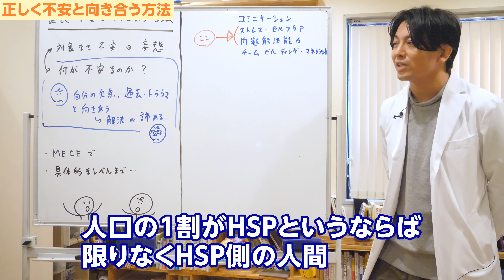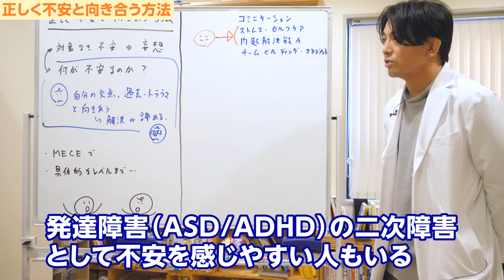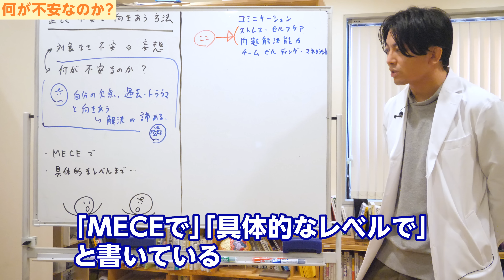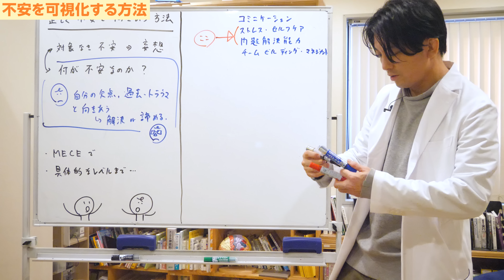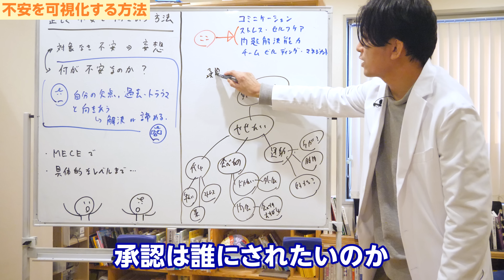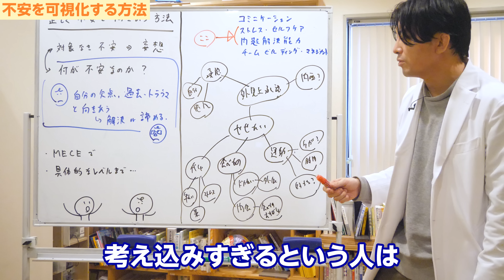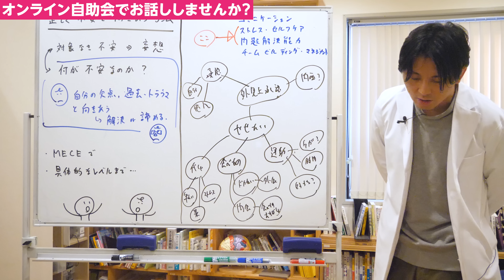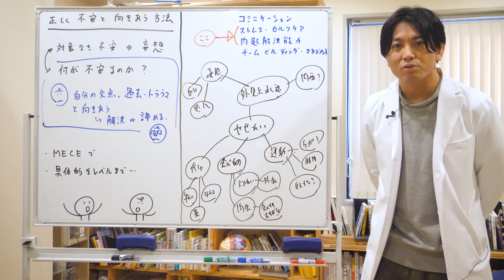【精神科専門医/指導医による解説】不安を解消する～痩せたい、はどう解決？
オンラインで僕らと一緒に話しませんか？
メンバーシップ特典：オンライン自助会について

取材対応などはこちらから

・コメントは益田が目を通していますが、手が回らず、質問にはお答えできません。

ーーーーー

不安を解消する～痩せたい、はどう解決？

00:00 OP
01:52 何が不安なのか？
04:19 不安を可視化する方法
08:30 精神科の治療で大事なこと

本日は「正しく不安と向き合う方法」というテーマでお話ししようと思います。

精神科の患者さんは不安を感じやすい人が多いですね。
人によっては自分はHSPかもと思っている人が多いかなと思います。

考えてみると、僕もHSP側の人間ですね、繊細というか。
いろいろなことを考えたり感じたりする側なので。人口の1割がHSPというならば、限りなくHSP側の人間なんですけど。

とは言いつつ、克服したとは言い難いですが、こういう仕事をしているので、自分の不安を抱えたり対処するのはスキルとしては結構あるんじゃないかなと思います。
今回はそのスキルを皆さんと共有したいなと思います。

HSPというのは気質の問題であって医学用語ではないんです。
だからHSPそれ自体が疾患ということにはなりません。

不安に支配されやすいというと、精神医学的には「全般性不安障害」と呼ばれたり、対人不安が強ければ「社交不安障害」とか「回避性パーソナリティー」と診断されたりします。
あとは発達障害（ASD/ADHD）の二次障害として不安を感じやすい人もいるだろうし、うつ病の人、うつになりやすい人も、不安を抱えやすいです。
幅広くある共通のテーマです。
ただ、不安がメインだと全般性不安障害と診断されます。

■何が不安なのか？

不安は「何が不安なのか」というのを明らかにする方がいいんですよ。

不安の原因がない場合、対象なき不安、そういう不安に支配されている場合だと、これは「妄想」と呼ばれるものになります。

妄想を持つ疾患は、統合失調症、うつ病、躁鬱です。
この三大疾患が妄想を持つ疾患と言われています。
これは医学用語の話ですね。医学的には妄想というのはそういう風に定義しています。

理由がない、対象なき不安、了解不能、共感できない不安を持っている場合は「妄想」と呼んだりします。妄想と呼ぶ、と定義しているんですよ。
「益田はひどいことを言うやつだ」とか言われそうですけど、これは妄想という医学用語なので、そういう風に理解してください。

「何が不安なのか」をアプローチしていくのが基本的にはとても重要です。

「何が」というのを明らかにするのは結構きついんですよ。
自分の欠点や過去の出来事、トラウマと向き合う行為なので、すごいきついです。
向き合った結果、解決に向かうのか、それとも諦めるのかは、その問題とか患者さんによって違いますが、とにかくまず明らかにしてみることはとても重要です。
それを明らかにしていくことが臨床的な行為です。

どうやって明らかにしていくのかというと、「MECEで」「具体的なレベルで」と書いてます。
漏れなく明らかにしていくことがとても重要です。漏れなく重なりなく。

親子問題、兄弟の問題、恋人との問題、友達との問題、職場の人間関係、自分の能力の問題、お金の問題、才能の問題、夢の問題、家賃の問題、いろいろあると思います。

これを全部、洗いざらい喋るんですよ。喋るというか、分類していって明らかにしていくことはとても重要です。
それを具体的なレベルまでやっていく。
一人だとなかなか難しいので、治療者とやったりカウンセラーとやったりするというのが精神科の話です。

■不安を可視化する方法

どういう風に可視化していくとやりやすいのかを説明します。

例えば「今、何に悩んでいますか？」と聞いたりします。
そうすると、「いや、やせたいなと思ってるんですよ」と患者さんが答えたりする。

やせたいけどやせていないことが不安だ、ということだとしましょう。
この問題を中心に考えていくと、これはどういうことなのかなって思いますよね。

やせるにはどうしたらいいんでしょうかというと、食べすぎを減らす、そして運動量を増やす。
食べ物と運動の問題以外に、そもそも代謝の問題もあると思います。
こういう問題に分けていく。

代謝の問題とはどういうことかというと、年齢の問題だったり、ストレスがたまると代謝が落ちますからストレスとか。薬の問題かもしれないですね。

食べ物だと一食あたりが多いドカ食いなのか、間食がそもそも多いのか。
間食が多いならテレビの前に物を置いてないか、食べ物の置き場所とか。
ドカ食いなら外食が多いんじゃないか。

運動だったらそもそも怪我はないんですかとか。時間はあるのか、好きな種目はあるのか。
こういう風に分類していく。どんどん具体的に落とし込んでいくことがとても重要ですね。

あとは、上の段階が必要だったりするんです。
「そもそも何でやせたいの？」と。

外見上承認されたいのというと、そもそも承認されたいからだと思うかもしれない。
で、承認は誰にされたいの？と。
自分なのかそれとも他人なのか。自己満でやせたい人もいますよね。
やっぱりモテたいからやせたいという人もいるだろうし。

外見上の承認というのは、内面を見ることができないということかもしれないし、内面を自分は評価していない、他者も評価しないんじゃないかという思い込みを持っているかもしれない。
そういう形でより抽象的な問題を考えてみる（チャンクアップ）。

具体的な問題を考えてみるのを「チャンクダウン」と言ったりします。
横に行くことを「スライド」と言ったりするんですけど、とにかくこういう形で不安と向き合うには、いろいろなものを考えていくことが重要です。

ぐるぐる思考になって全然うまくいかないとか、考え込みすぎるんですという人は、ここら辺をぐるぐる考えていることが多いんですよ。書かずにね。

運動しないとな、でも運動できないし、食べるのやめようかな、とか言っていると生産性が上がらないので、1回書いたら終わりが来るまで書き切ってみる。

1回書いたら汚いからと言って捨てるのではなくて、書き出してみて、1日で終わらなかったら2日、3日かけてもいいですから。
同じ紙で書き出してみることが大事です。
上に行ったり下に行ったり、いろんなことを書き出してみて、とにかくマップをきちんと作ってあげることはとても重要です。

書いてみると案外整理されて、「自分はここだけ頑張ろうかな」とか、「これは諦めざるを得ないかな」とか判断できようになります。やってみることが重要です。

■精神科の治療で大事なこと

精神科の治療において何が重要かというと、コミュニケーション能力を高めていくとか、ストレスケアやセルフケアができる力を高めていく、問題解決能力を高めていく、仲間を作る力、チームビルディング、マネジメントする力を高めていくとか、そういうものが求められていく。

やはり自分の認知を変えていくというのは、こういう能力を高めていくということでもあるので、結構大変だなと思われそうですけど、大変なんですよ。
大変なことをやろうとしているのです。

不安と正しく向き合うというのは、主にストレスケアとか問題解決能力を高めていくことに該当するということです。

こういうのを1人でやってみたりとか、僕のワークブックを使ってもらったりとか、カウンセリングに行ってみたり、ワークショップに参加してみるのもいいんじゃないかなと思います。

困ったら主治医の先生と相談しながら治療を進めていく。
自分のスキルを高めていくのが重要かなと思います。

ということで、今回は正しく不安と向き合う方法というテーマでお話ししました。

オンライン自治会をやっています。
毎回宣伝みたいでアレですけど、人数が増えれば増えるほどサポートできる人も増えますし、同じような悩みを持つ人も増えていきます。運営できる人達も雇えるのもいいことなので宣伝しています。

こういうワークショップをやったり、悩みを相談できる場所を作ってますので、もしよかったらメンバーシップからご参加ください。
アプリから登録するよりも、ブラウザから入った方が1000円安いです。自分のやりやすい方でやってください。